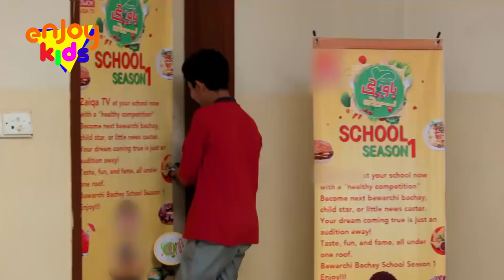Bawarchi Bachay School Season 1 - Audition 10 (Huzaifa) - Enjoy Kids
Enjoy Bawarchi Bachay School Season 1 Audition Round (Karo Samna).

Contestant Name: Huzaifa
Judges Name : Ali Sikander  , Khadija Malik , Minal

Bawarchi Bachay School Season 1 Reality Show Presents by IQ-STUDIOS